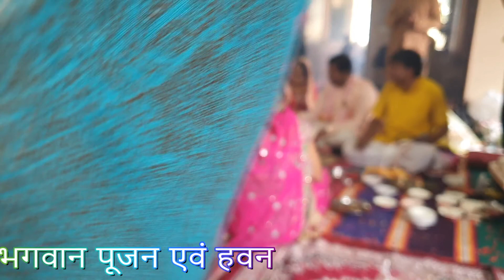श्री सत्यनारायण भगवान पूजन एवं हवन